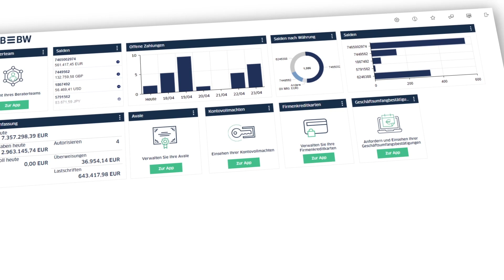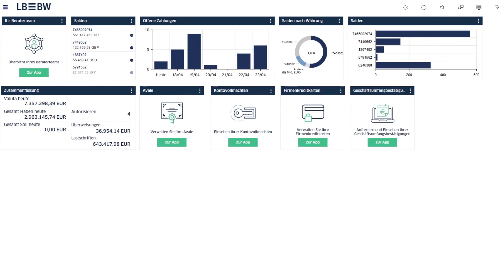Das LBBW Corporates-Portal - ein Portal, viele Möglichkeiten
Mit dem LBBW Corporates-Portal beauftragen und ändern Sie Avale, passen die Kreditlinien Ihrer Firmenkreditkarten an und profitieren von umfangreichen Cash Management-Funktionen.